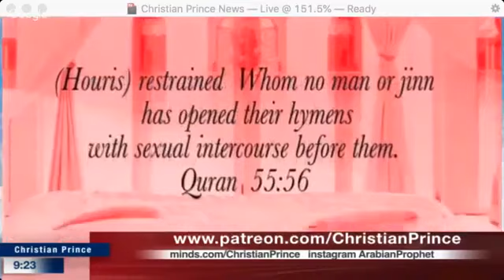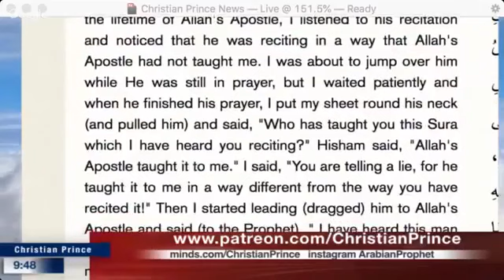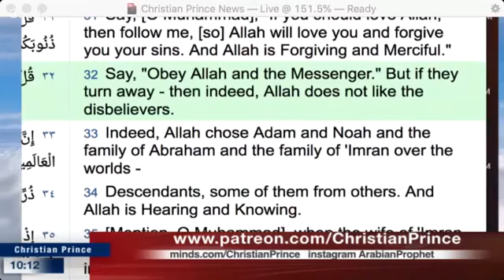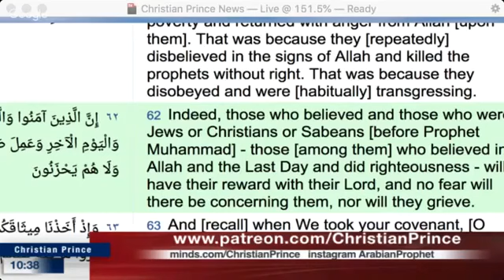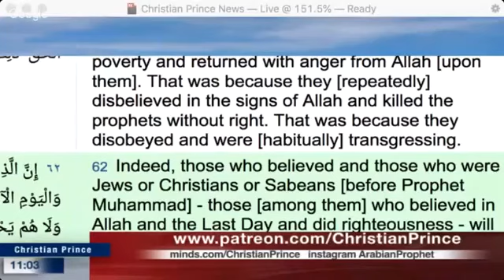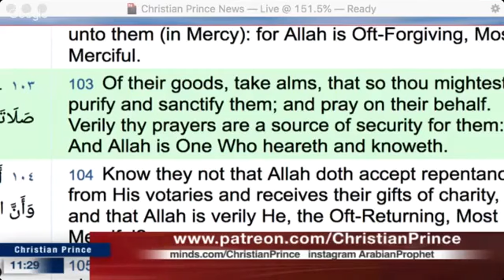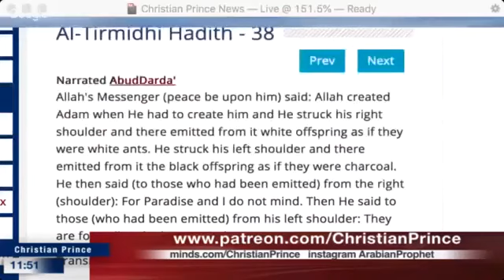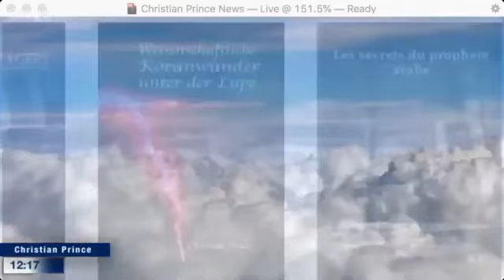Why Muslims are killing Christians in Nigeria(C P)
Quran clearly gives a free hand for killing anybody which it did not accepts Mohammed as a prophet. Quran in every respect supports killing to make Islam more populous. That's the reason for many wives many children's, many ideas which place in this role.
Don't you aware of Nigeria today it is making the same as the Turkish Empire. If God needs to make his religion big he can just slaughter and create with his own hand.
What man can do, same as a flower he raises, and tomorrow he is no more remembered.
Saving Nigeria from Boko Haram the true face of Islam-Christian Prince